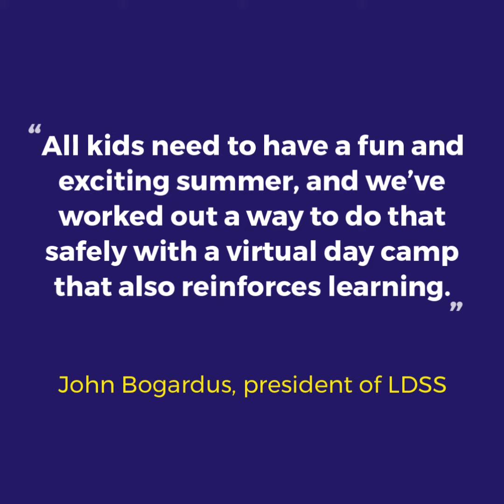Lowcountry Down Sydrome Society to Host Virtual Camp Buddy J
For the past 11 years, the Lowcountry Down Syndrome Society (LDSS) has been helping students with Down syndrome enjoy summer fun at Camp Buddy as they prepare for the upcoming school year – and this year, not even a global pandemic can stop them! The LDSS will host Virtual Camp Buddy June 22 through June 25, 2020.